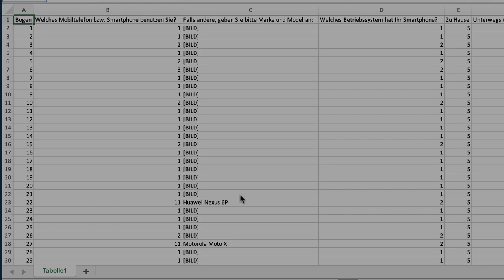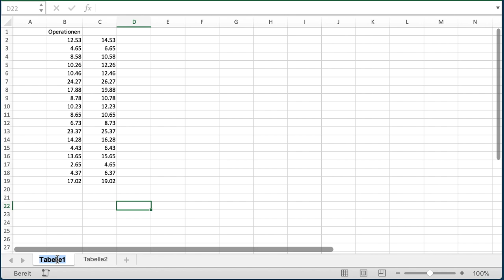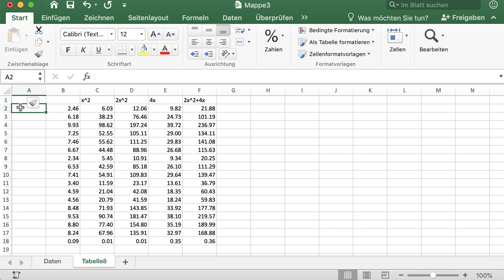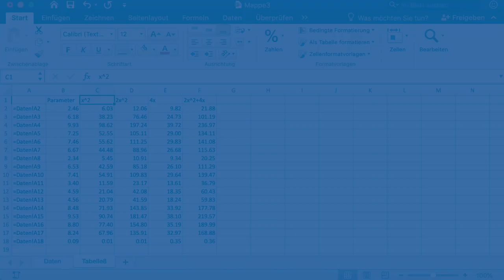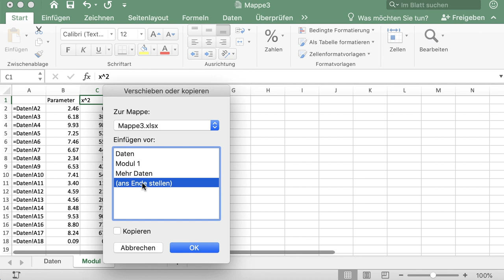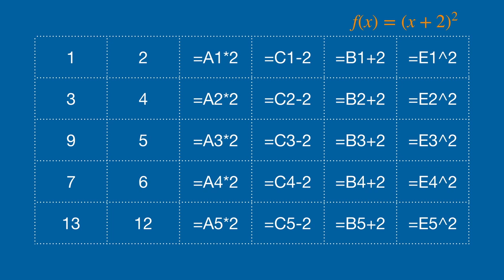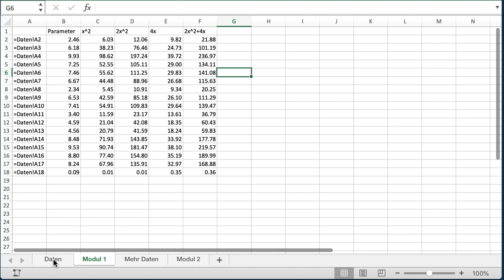Modularisierung in EXCEL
In diesem Video werden die Grundkonzepte der Modularisierung mit EXCEL erklärt: Code Isolierung, Kapselung und Wiederverwendbarkeit lassen sich schön im Office 365 EXCEL umsetzen. Leider sind Tabellenfunktionen noch nicht verfügbar, denn damit könnten wir uns das Kopieren von Arbeitsblättern sparen.